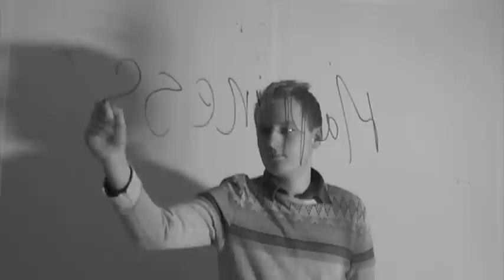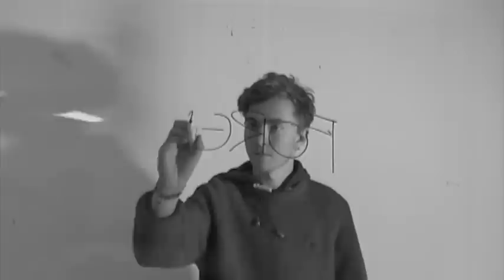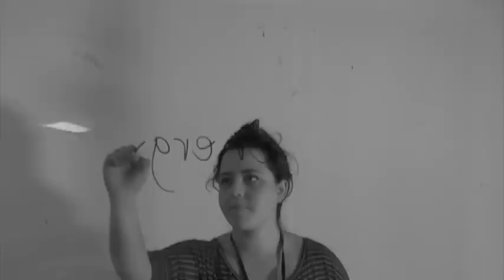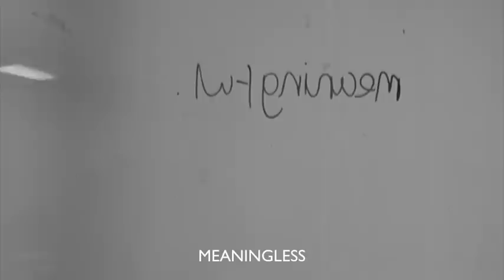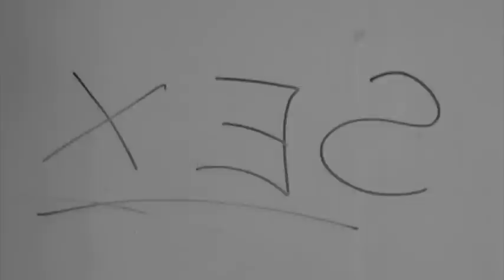Conceptual video Art "Love is"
true description of love, I've tried to question the reality, because, the truth is the oppiste of what we know...